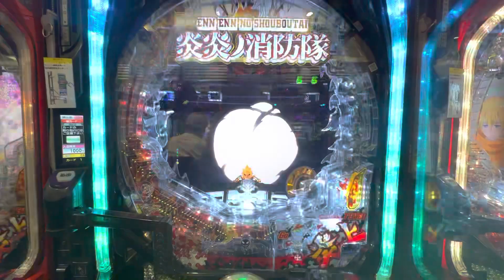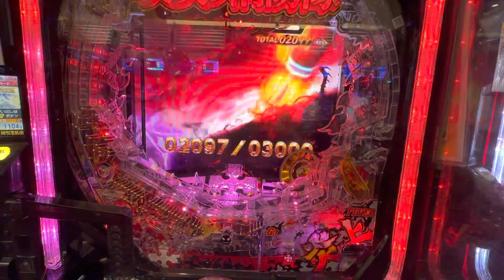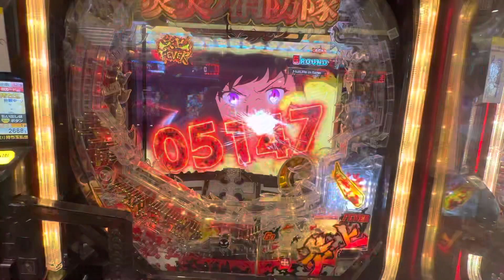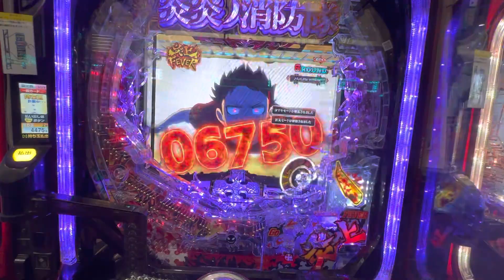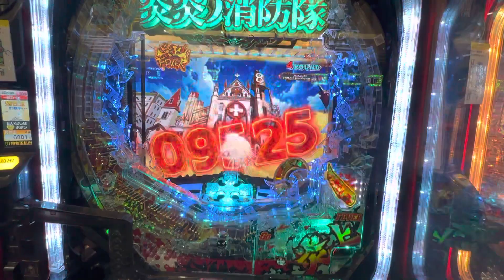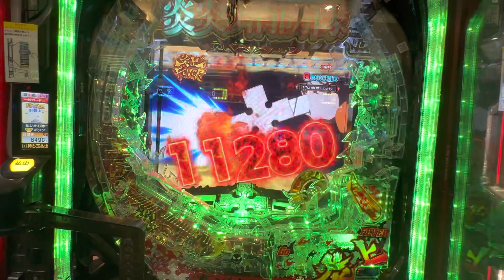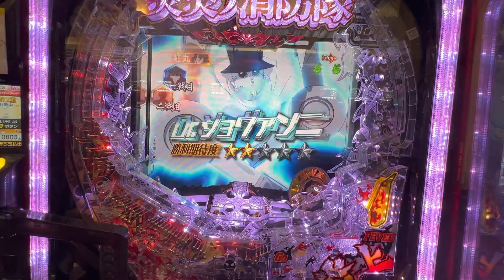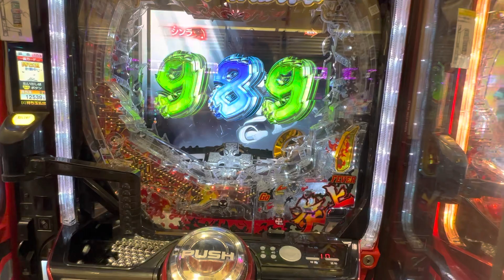PF炎炎ノ消防隊 炎上FEVER